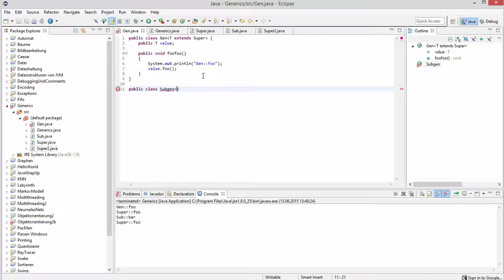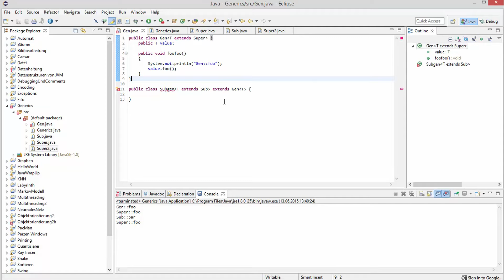Java Generics #3 - Vererbung bei generischen Klassen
In diesem Video zeige ich euch, wie man Vererbung bei Generics benutzen darf.